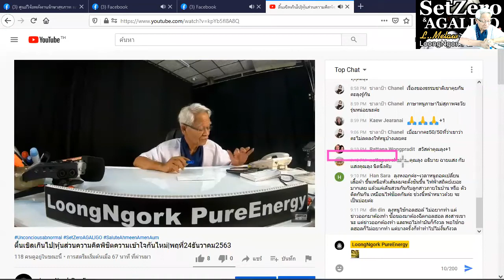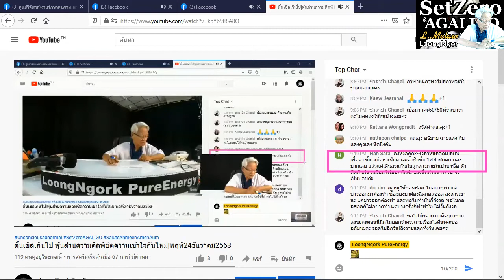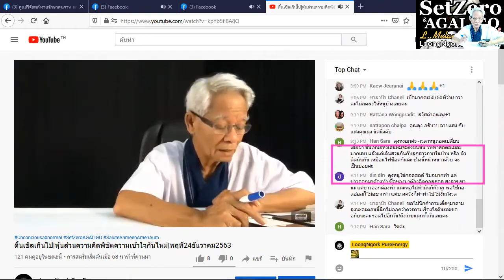ปมเพศแม่/ New knowledge in 21st century I LMElaw I 24ธค63 I 24Hrs